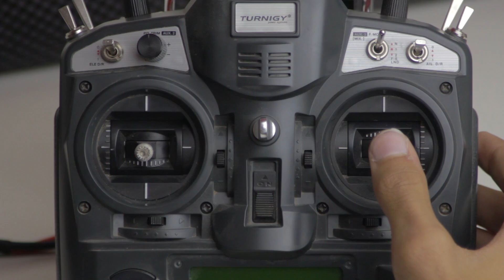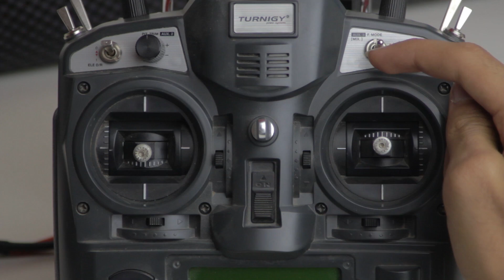How to fly a quadcopter (Introduction)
This is an Introduction to flying quadcopters. In this video I just go over the controls, but you can find more actually flight lessons and info on my